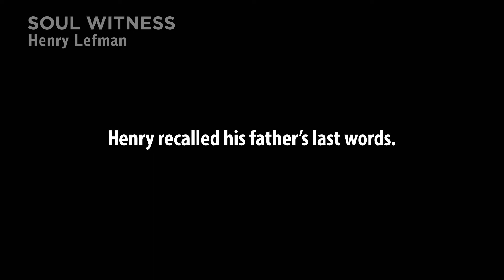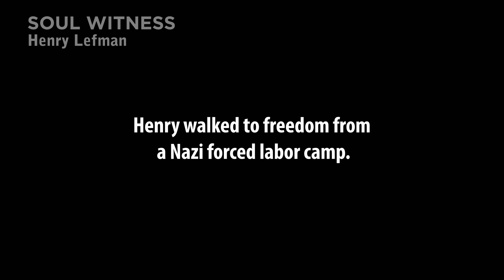"My Parent's Strength" | Soul Witness | The Brookline Holocaust Witness Project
Cheryl Lefman, daughter of Holocaust survivor Henry Lefman speaks about her parent's experiences during the Holocaust.

Soul Witness is a documentary film based on more than 80 hours of Holocaust testimonies conducted 30 years ago by Holocaust testimony expert, Lawrence Langer. The interview tapes sat in a metal closet for decades before being rescued for the making of this film. Survivors describe their lives before the war, growing intolerance; their lives during the war and the affect their experiences still had on them at the time of the interviews. Some witnesses survived death camps, some hid, others fought in resistance movements and many saved the lives of others.